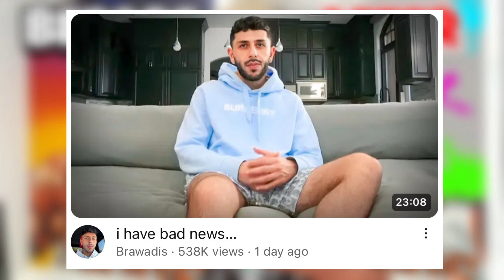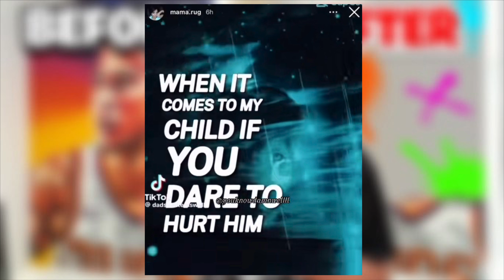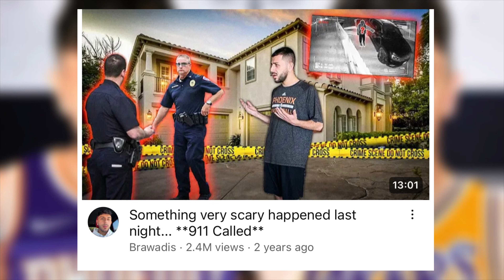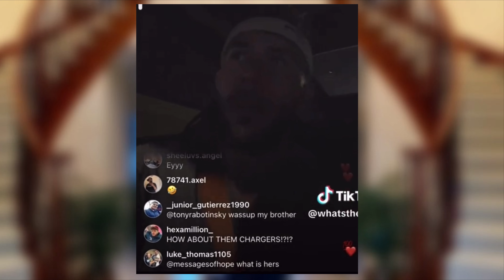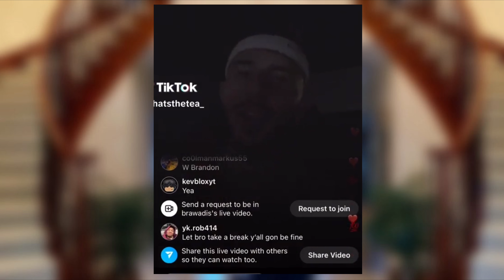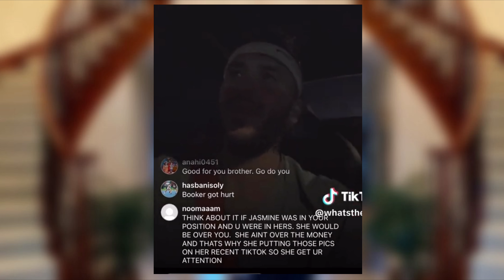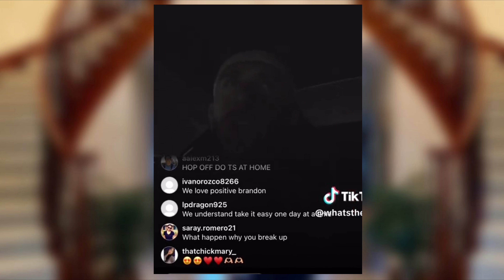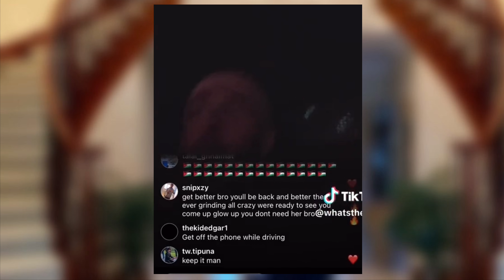Brawadis MOVING OUT Of HIS HOUSE After THE BREAKUP With Jasmine!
In this video we will be going over how Brawadis is moving out of his house after the breakup he had with Jasmine recently!